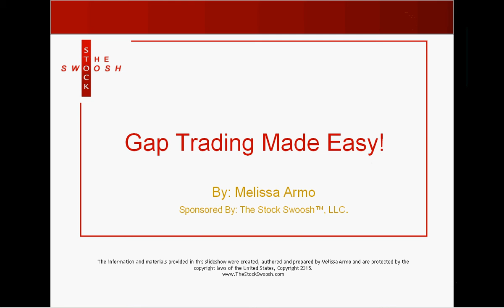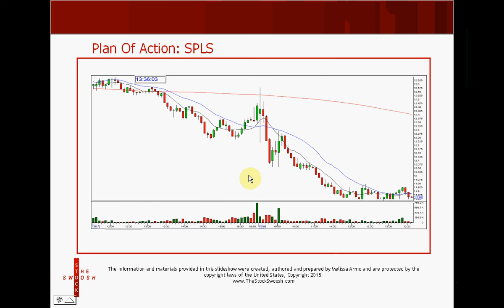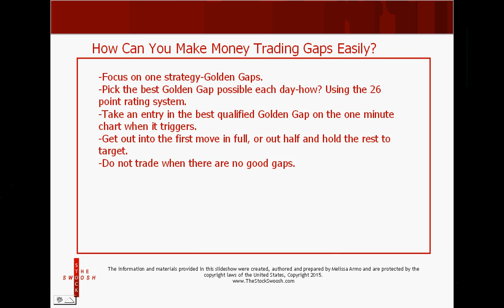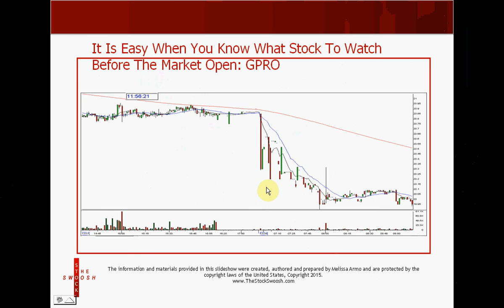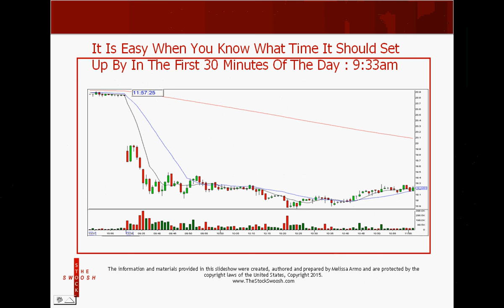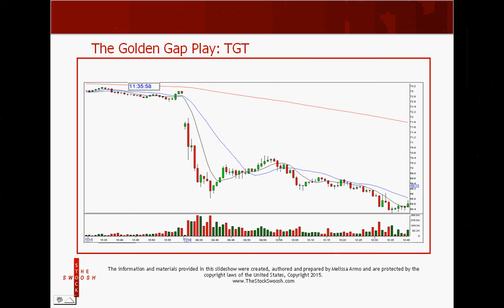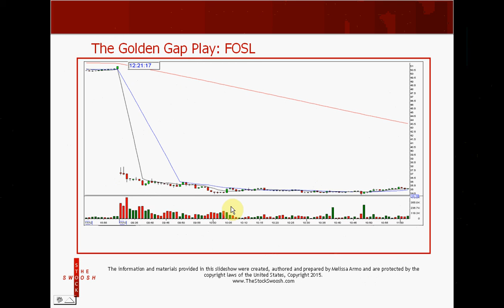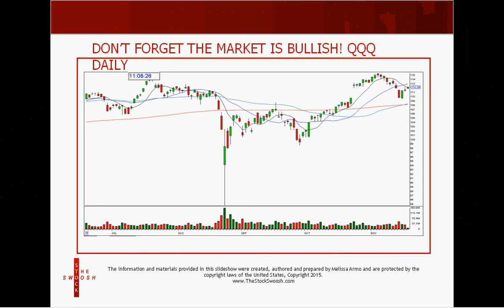GAP TRADING MADE EASY